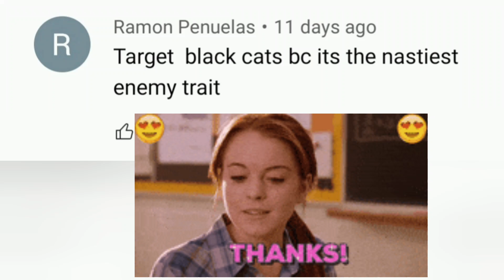Can I Beat EOC With Target Black Cat Units - Battle Cats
On this run, I challenge myself to beat Empire of Cats Moon with Target Black Cat Units

Can I Beat EOC Moon with Target Black Cat Units? Only one way to find out!

Checkout this FREE Android Emulator. You can play Battle Cats on your PC with LDPLayer